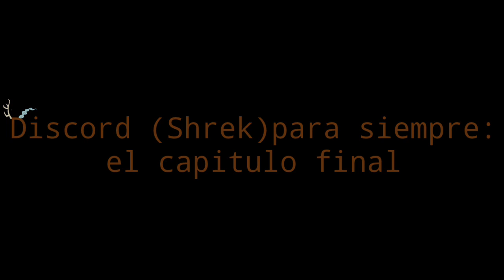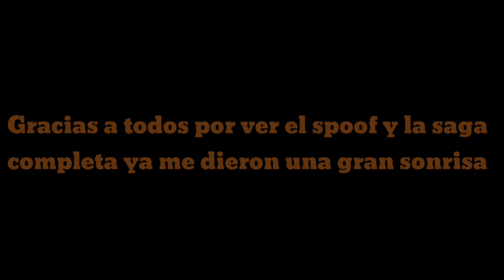Discord para siempre parte 21 - creditos finales